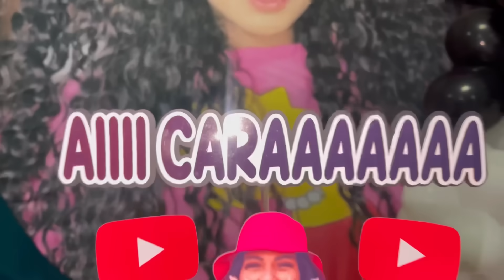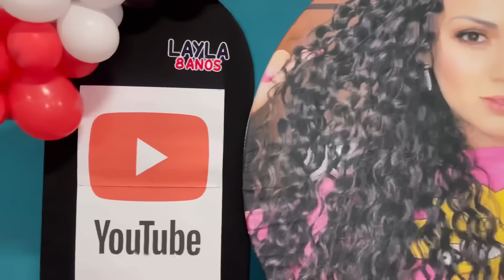INVADI UMA FESTA A NOITE COM MINHA FAMÍLIA DE PENETRA! 😱👀 *emocionante*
ESPERO QUE TENHAM GOSTADO DO VÍDEOOOO! BEIJOSSS 😘